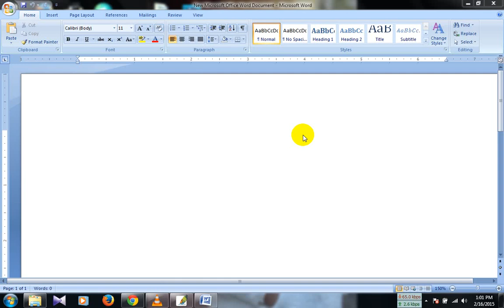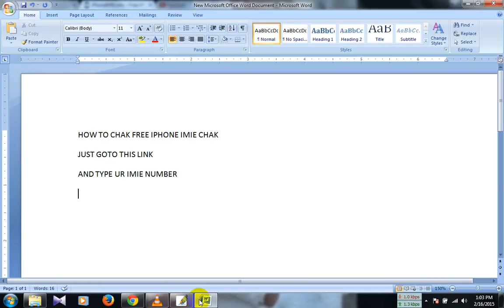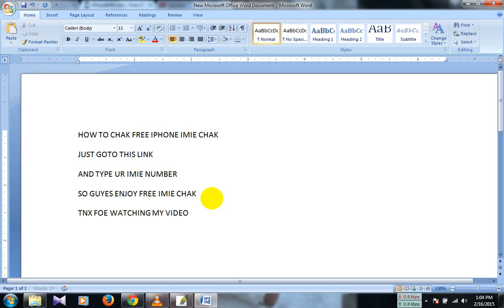How to chak Iphone free Imie 2015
its very simply just open browser

and type ur imie number and type enter
and enjoy you imie info